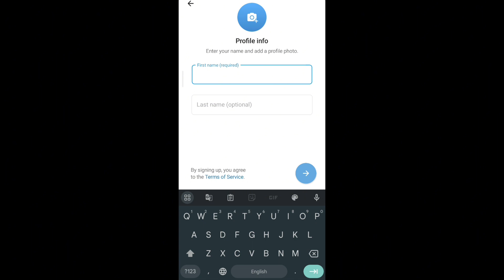টেলিগ্রাম একাউন্ট খোলার নিয়ম || How to create Telegram account in Bangla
টেলিগ্রাম একাউন্ট খোলার নিয়ম || How to create Telegram account in Bangla || Telegram.

টেলিগ্রাম একাউন্ট খোলার নিয়ম
কিভাবে টেলিগ্রাম একাউন্ট খুলবো
টেলিগ্রাম একাউন্ট
টেলিগ্রাম একাউন্ট কিভাবে খুলবো
টেলিগ্রাম
কিভাবে টেলিগ্রাম একাউন্ট খুলবেন
টেলিগ্রাম খোলার নিয়ম
টেলিগ্রাম চ্যানেল খোলার নিয়ম 2023
টেলিগ্রাম চ্যানেল
টেলিগ্রাম থেকে টাকা ইনকাম
টেলিগ্রাম চ্যানেল কিভাবে খুলতে হয়
কিভাবে টেলিগ্রাম একাউন্ট খোলা যায়
create telegram account
create telegram account without phone number
how to create telegram account with email
how to create telegram account without number
how to create telegram account 2022